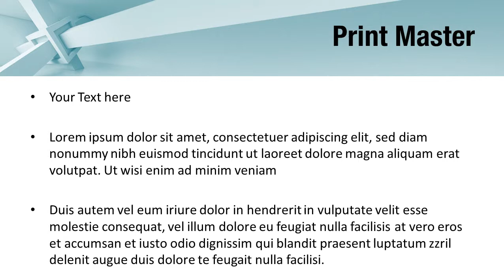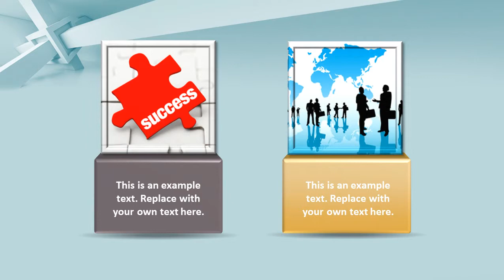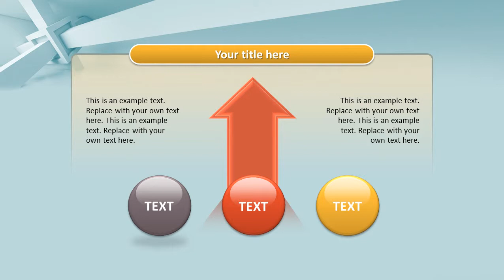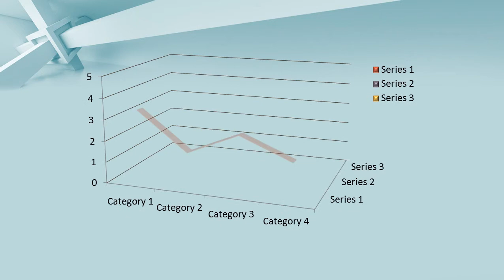Architecture Background PowerPoint Template Backgrounds - DigitalOfficePro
Create amazing presentations with Architecture Background PowerPoint Template and Backgrounds.

Architecture Background PowerPoint templates come with a set of PowerPoint Diagrams, Charts and Shapes. Sizzle your presentation with this professionally designed and fully editable Architecture Background PowerPoint Template. This template is available for instant download on purchase.